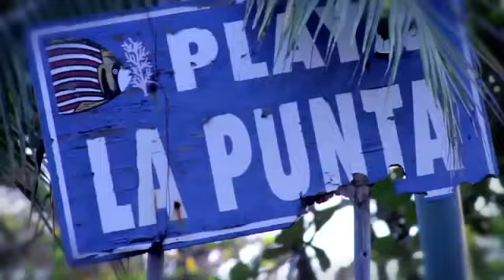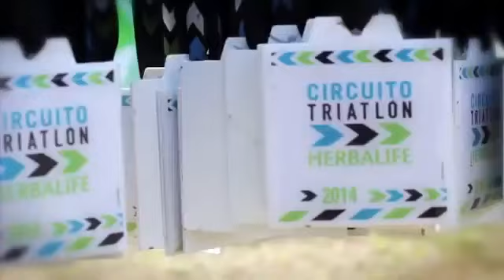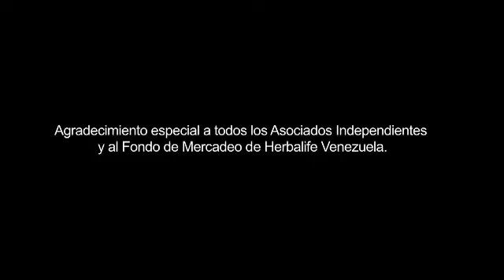Herbalife deporte, la buena vibra de los triatlones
No hay nada más buena vibra que ejercitarse en grupo, Herbalife deporte lo sabe, por eso brinda la oportunidad de oxigenar el alma con los triatlones como este que se desarrolló en Herbalife  Caracas, un triatlón lleno de mucha energía con alegría y energía positiva.

Más de 150 distribuidores Herbalife participaron en la organización de este evento, patrocinado por Herbalife nutrición, un evento en el que a donde quiera que miraba estaba alguien con su camisa y la marca, participando y dando el todo por el todo en este triatlón que no solo se desarrolla en Herbalife Caracas, sino en todos los lugares donde se venden productos Herbalife en los más de 90 países donde la marca está presente. Estos eventos forman parte de la filosofía de Herbalife nutrición, que no solo se encarga de la venta de los productos Herbalife, sino de cambiar la manera de pensar de quienes comienzan a consumir cualquiera de los productos, también a modificar su manera de ver la comida, a modificar el modo de vivir, salir del sedentarismo, alimentarse bien, bajo una dieta que le aporte todos los nutrientes, nada de recetas mágicas que le hacen perder peso que luego regresa sino más que una dieta, un modo de alimentarse que sea el correcto, donde tenga los nutrientes que necesita, sin abusar y sin quedarse exento.

En Herbalife Caracas consigue una variedad amplia de productos del catálogo. Además de poder participar en estas actividades de Herbalife deporte. Que no solo le generaran la buena salud que necesita, sino que usted seguramente también se alimentará bien y tendrá una Herbalife nutrición correcta.

Inicie el consumo de productos Herbalife con los batidos Herbalife, que vienen en variados sabores, o hágalo con los productos de la línea 24 de Herbalife que le brindan la protección para su correcta alimentación deportiva.